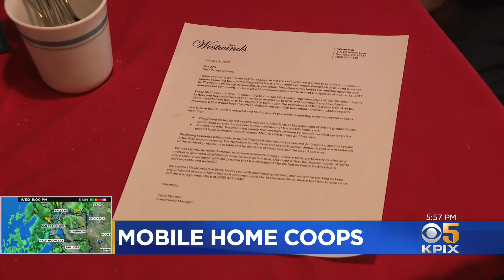Residents of San Jose Mobile Home Park Create Co-Op to Purchase Park Land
John Ramos reports residents of Westwind Mobile Home Park forming a coalition to buy land their homes are on (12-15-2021)